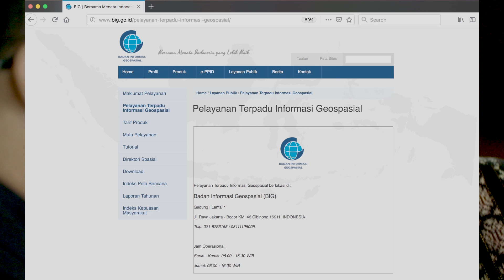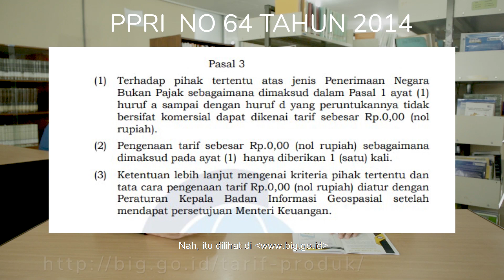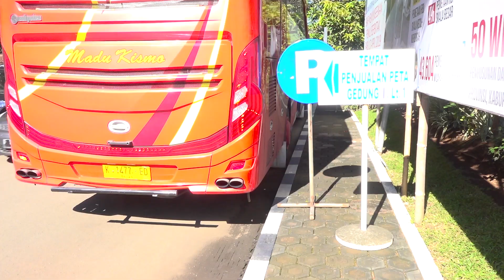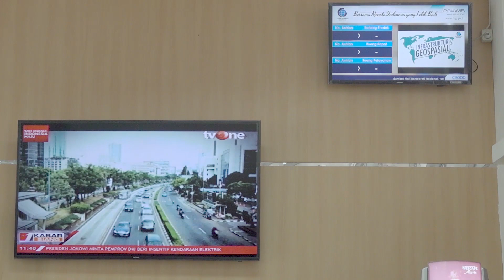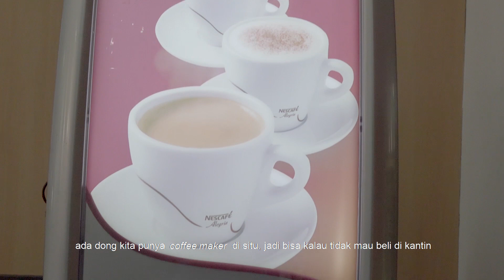BIG Talk Episode 2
Ngobrol santai ala Badan Informasi Geospasial